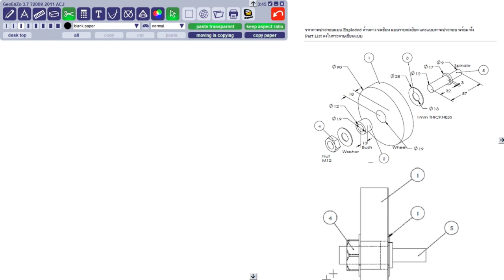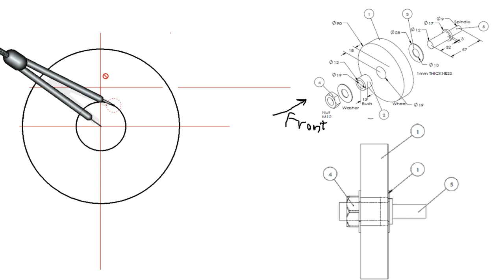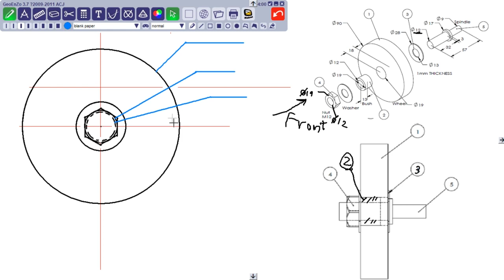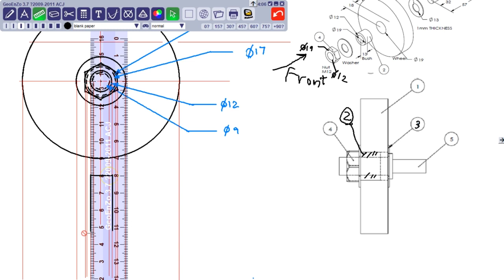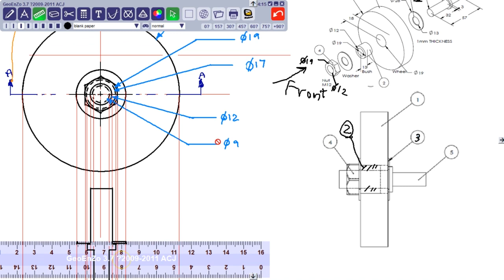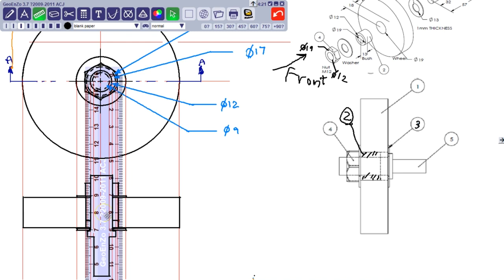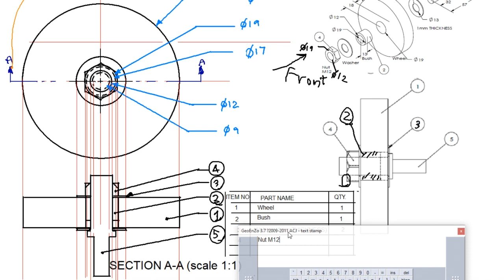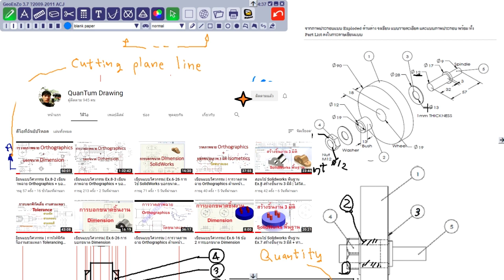เขียนแบบพื้นฐานวิศวกรรม Ex.8-2 เขียนภาพประกอบชิ้นงาน ASSEMBLY (ภาพประกอบ + Drawing)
เขียนภาพประกอบ แล้วตัด section เพื่อดูรายละเอียดชิ้นงาน